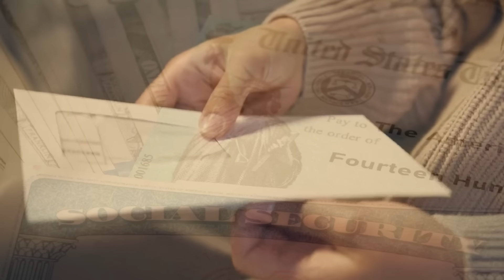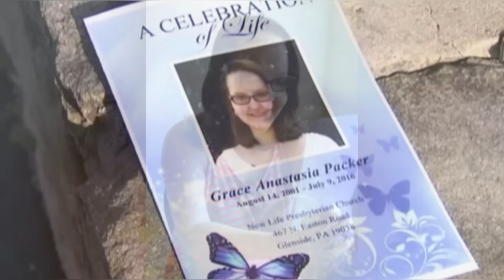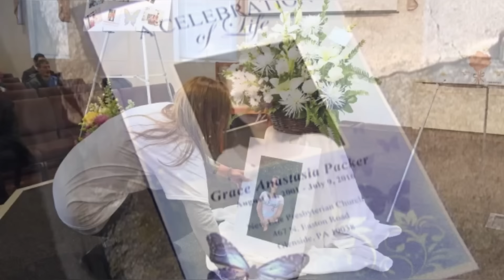Left In The Attic To Die- The Story of Grace Packer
This is the story of 14 year old Grace Packer who was supposed to have been adopted into a good home.